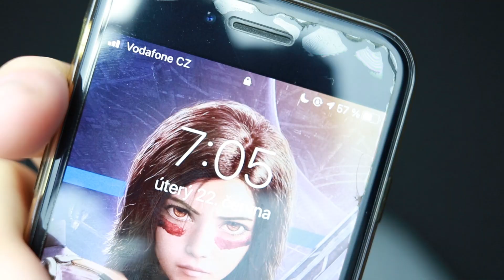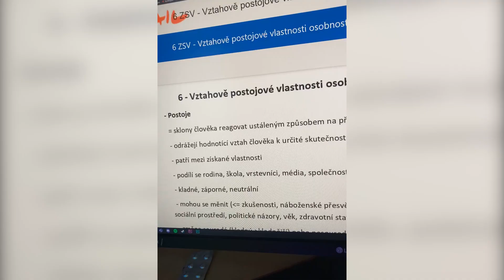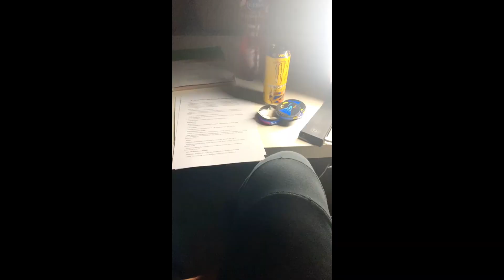MATURITA 2021 - BYLA TĚŽKÁ??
Koneckonců, můžu bejt rád, že jsem ji vůbec dělal, a že dopadla tak, jak dopadla. A jo, byl to pro mě záhul, když jsem na to dlabal a pak jsem měl něco dělat lol.
Nicméně sorrka, že jsem se zpozdil s videem, měl jsem toho dost..

✂️ PROGS
Recording: ShadowPlay, OBS
Audio: Audacity
Edit: Adobe Premiere
Graphics: Adobe Photoshop

TAGY
csgo česky
random
xd
random xd
Random XD
FabiSlav csgo
fabislav
fabislav cs
chci umřít
fabislav csgo
csgo montage
fabiforhire
Fajtosik
Fajtosik cs
už mám maturitu xd
Fortnajt
Fortnite česky
Prcám fortnite
Maturita
Maturanti
Maturita 2021
Matura
Maturit 2021 help
Maturita chci umřít
Maturita tutorial